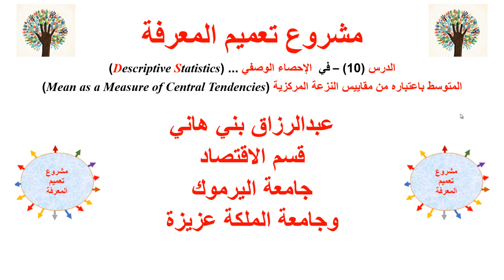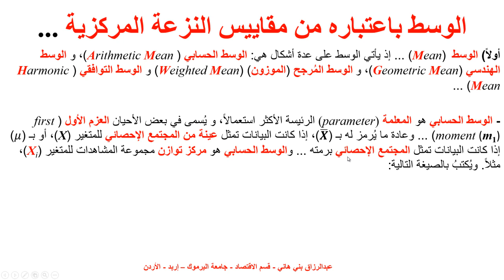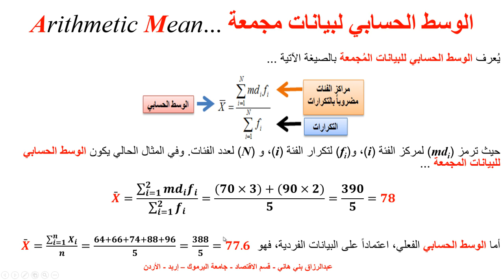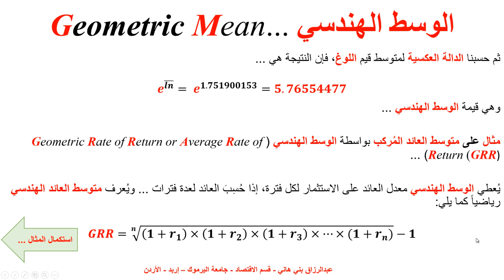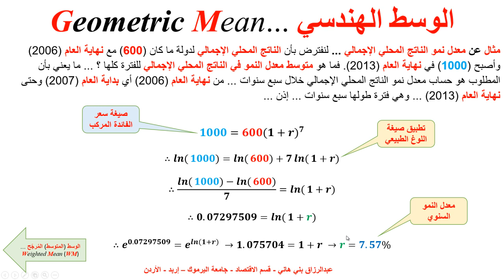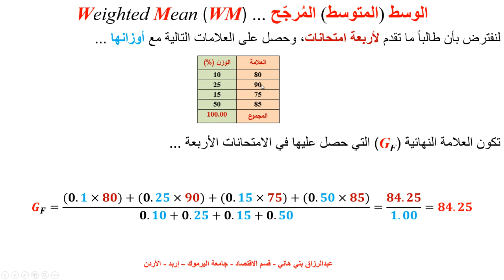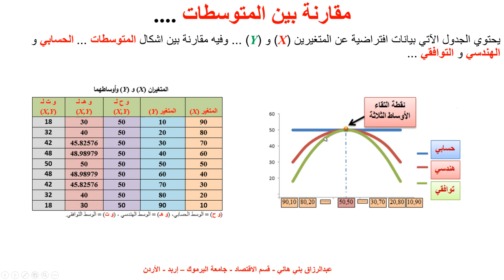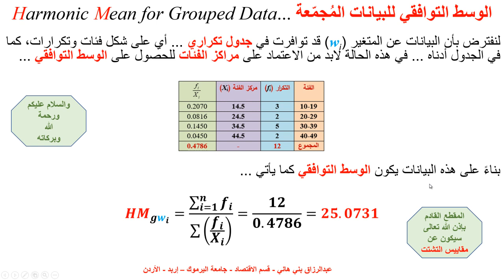الأوساط ومقاييس النزعة المركزية Means and Measures of Central Tendency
يشرح هذا المقطع مفهوم الوسط (المتوسط) بأشكاله المتعدةة مثل الوسط الحسابي، والوسط الهندسي، والوسط المُرجّح والوسط التوافقي Arithmetic Mean, Geometric Mean, Weighted Mean and Harmonic Mean